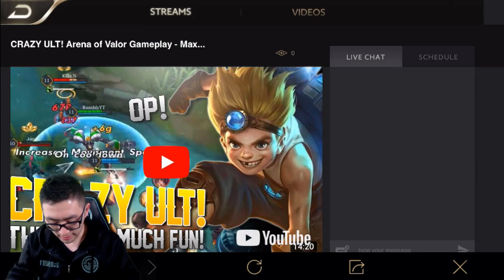MUST DO THIS TO RANK UP WITH SUPERMAN! Arena of Valor Superman Gameplay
"How to Practice Superman" at the end of the video.  Arena of Valor Superman Guide & Gameplay

We will be uploading gameplay videos as well as other amazing videos on a daily and weekly basis. Sit tight and enjoy the ride.

Your Best Mobile MOBA Buddy,
Ass Dave

In This Video:
Arena of Valor Ranked
Arena of Valor Ranked Gameplay
Arena of Valor conqueror Gameplay
傳說對決
Garena RoV
Arena of Valor Superman
Arena of Valor Superman Gameplay
Superman Montage
Best Superman in the world
World Best Superman
How to play Superman
How to Counter Superman
Superman Build
Best Superman Build
超人